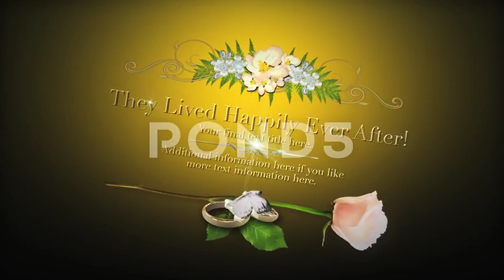After Effects Template #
Our Wedding Film Memories - CS4 and up - قالب افترافكت لمناسبات الزواج و الخطوبة

Our Wedding Film Memories - CS4 and up - مشروع افترافكت لمناسبات الزواج و الخطوبة
pond5 Our Wedding Film Memories 58215688
Our Wedding Film Memories - after effects templates

مشاريع افتر افكت - قالب زفاف
افترافكت لمناسبات الزواج و الخطوبة
قالب افترافكت لمناسبات الزواج و الخطوبة
قالب افترافكت لمناسبات الزفاف و الخطوبة

مشروع  افترافكت
قالب افترافكت
موشن جرافيك
بطاقة دعوة الكترونية
بطاقة زواج